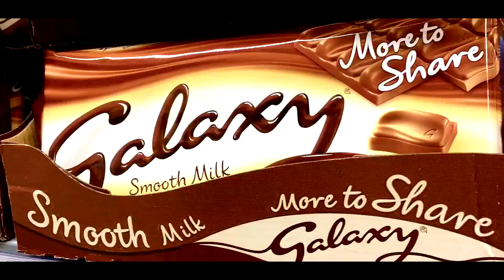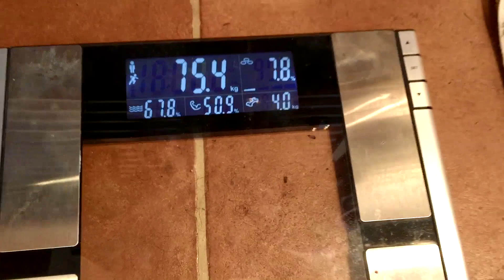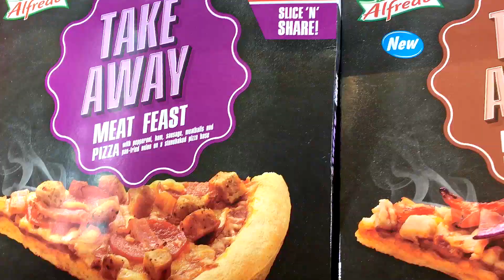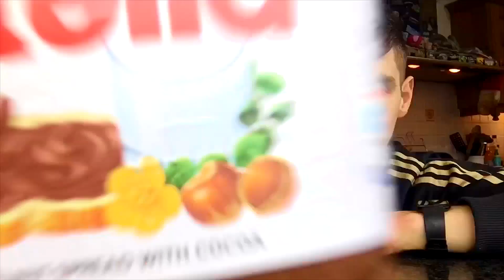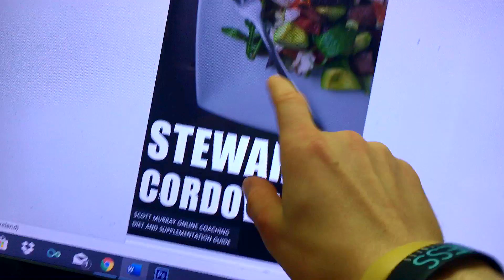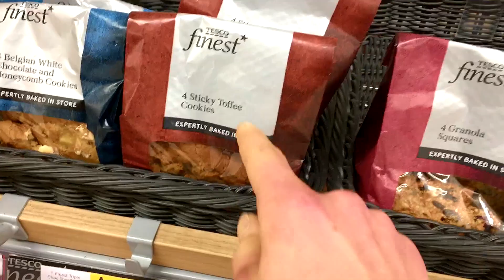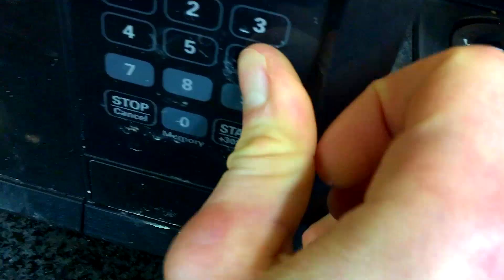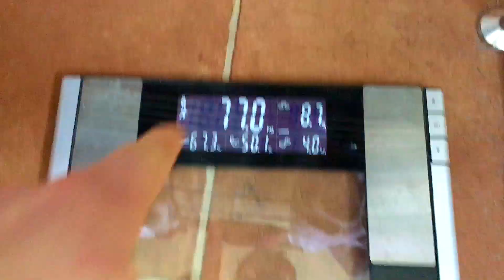10000 + CALORIE CHEAT DAY | Fantasy Cheat Day Eating Everything I Want For 24 hours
10000 + calorie cheat day | fantasy cheat day | Eating everything I want for 24 hours | Man vs food. cheatday calorie fantasy Back with an OG epic 10000 + calorie fantasy cheat where I literally had no calorie limit and I ate everything I wanted for a day from donuts, pizza, fast food, icecream and far more yummy cheat day food we’ve not had for a long time now, even with another sneaky feature from Rob Lipsett

Correct, after a small spell of more diverse videos and 24 hour food challenges a large amount of you have requested I go back to basics with an OG epic calorie cheat day video where I literally eat everything I want for a day and have a whopper good time.as opposed to the 24 hour food challenge videos. Therefore, as the last fee videos haven’t required any calorie prep, you already know i put that time to good use by banking some, enough for a complete yolo epic 10000 + calorie fantasy cheat day for you all.

No calorie limit, again, I didn’t even track on the day of the cheat day but just ate everything that I wanted for a day in a true fantasy cheat day taking you all along the way for an entertaining ride if i do say so myself which worked out to be over 10000 calories so... not bad lol

Also, much like some of the most recent cheat day and food challenge videos, you know we do things differently on this channel as not to be boring af so stay tuned for some sick transitions in what i again tried to turn into a cheat day movie and “story” for you all with a full on vlog of the day so let me know again if you like that aspect of them.

Anyway, sit back, relax and enjoy a jammed packed epic cheat day, it’s safe to say that these are back and back with a bang so if you want more of these epic calorie cheat day food challenges then don’t forget to smash that like button, subscribe to the channel and comment below any more video suggestions.

Definitely going to keep some variety on the channel as always other than just cheat day videos as the feedback to the other vlogs has still been great and i do really enjoy recording those too but for now, enjoy this one and stay tuned for the next.

If you’re watching it then don’t forget to tag me in ig or whatever to help the channel grow. Nearly at 8k now so that’s insane.. THANK YOU ALL.. enjoy

MUSIC CREDITS
♫Music By♫ ●Kr3wski feat. Man 3 Faces - Every Summer Night [Bass Rebels Release] ●Song